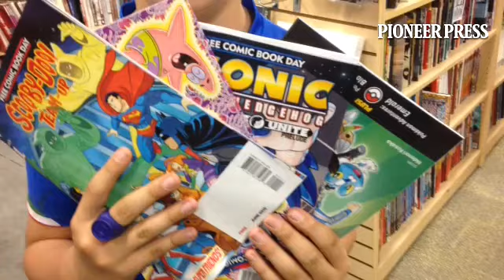Free Comic Book Day is packing them in today at The Source Comics in Roseville.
By: Tom Webb - Business reporter at the St. Paul Pioneer Press, covering retail, the food industry and agriculture.